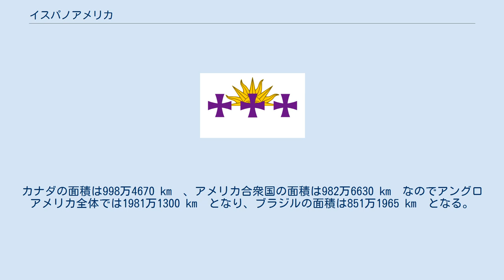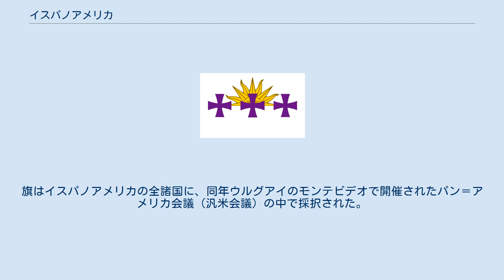イスパノアメリカ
イスパノアメリカ諸国（濃い緑）とその他の地域のスペイン語話者の比率 イスパノアメリカ（スペイン語: Hispanoamérica）は、スペイン語話者が居住しているアメリカ大陸の国家を表す厳密な地域区分である。
 これら諸国は文化的共通性を相互の諸国およびスペインと分かち合っており、これらはかつてスペインの植民地ないし副王領だったことによる。
これら諸国では、スペイン語は国民大多数の主要言語か、グアラニー語、ケチュア語、アイマラ語、マヤ諸語、ナワトル語、マプチェ語などのインディオの言語と共に使用される言語となっている。
ローマ・カトリックが支配的な宗教である地域でもある。
 「イスパノアメリカ」の用語は、イスパノアメリカとブラジルからなる「イベロアメリカ」とコントラストを成し、ポルトガル語圏アメリカは「ポルトガルによるアメリカ大陸の植民地化」として歴史書でも言及される。
 イスパノアメリカの用語はまた、通常イベロアメリカと同義語とみなされるが、フランス語圏アメリカ諸地域（ハイチ、マルティニーク、グアドループ、ケベックなど）を含むために峻別される「ラテンアメリカ」ともコントラストを成す。
 ※アメリカ合衆国領 相対的に、アングロアメリカ（アメリカ合衆国とカナダ）の人口は約3億3700万人であり、ブラジルの人口は1億9200万人である。
カナダの面積は998万4670 km²、アメリカ合衆国の面積は982万6630 km²なのでアングロアメリカ全体では1981万1300 km²となり、ブラジルの面積は851万1965 km²となる。
 イスパニダード（スペイン系人）の旗 標語: Justicia, Paz, Unión y Fraternidad ("正義、平和、統一、友愛") 比較的には知られていないものの、イスパノアメリカの人民、歴史、文化的遺産の共有を象徴する旗が存在する。
 この旗は1933年10月にウルグアイ軍のアンヘル・カンブロール大尉によって制定された。
旗はイスパノアメリカの全諸国に、同年ウルグアイのモンテビデオで開催されたパン＝アメリカ会議（汎米会議）の中で採択された。